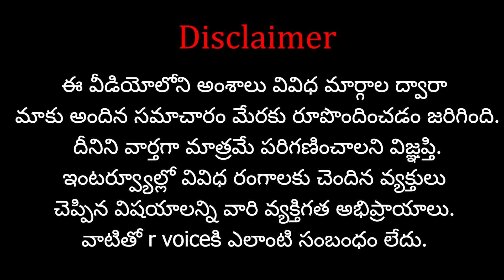రుణశేషం..శత్రుశేషం లేకుండా.. మోదీ షా సరికొత్త వ్యూహం..? | Modi , Shah's new strategy..? | RVoice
Please Support us :
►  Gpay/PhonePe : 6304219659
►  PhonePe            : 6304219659